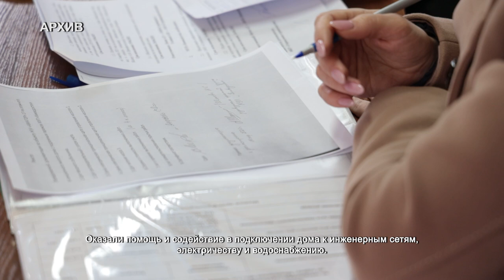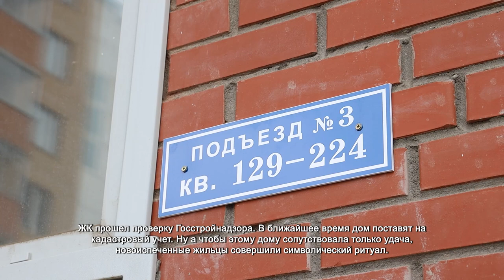Обманутым дольщикам ЖК «Авиатор» вручили ключи от квартир. 13.08.2021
Любовь Кашина делает первые шаги по своей квартире. Измеряет стены и проемы, заранее продумывает будущий интерьер. Признается, что в ближайшие дни параллельно с ремонтом начнет заказывать мебель. Как будет обставлено ее будущее жилье, она знала еще семь лет назад, когда вложилась, как оказалось, в долгострой. Сегодня дом построен. Поздравить новоселов приехал глава города Дмитрий Волошин.